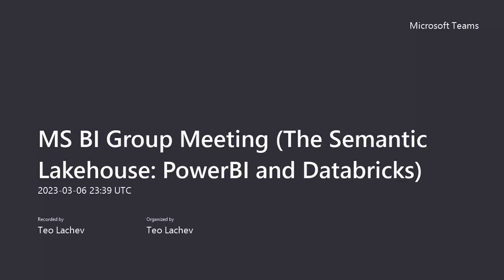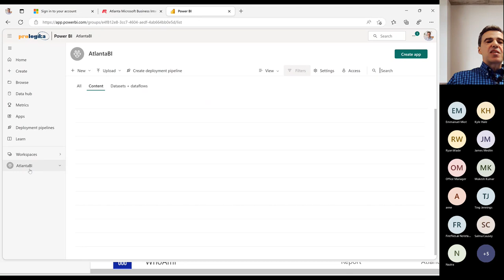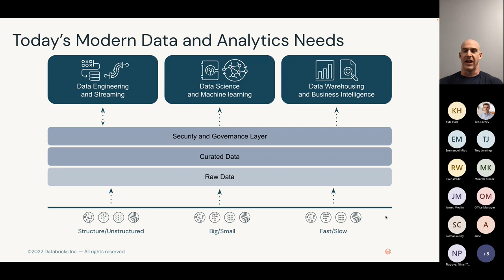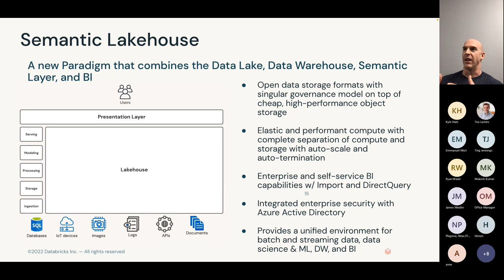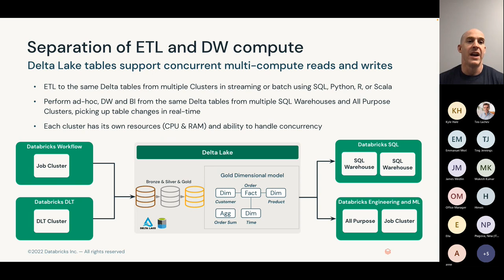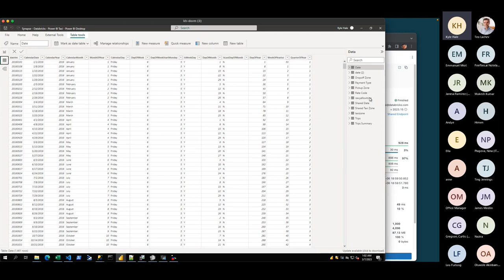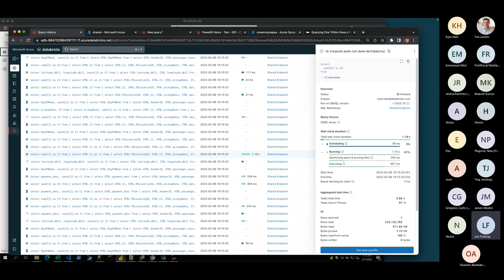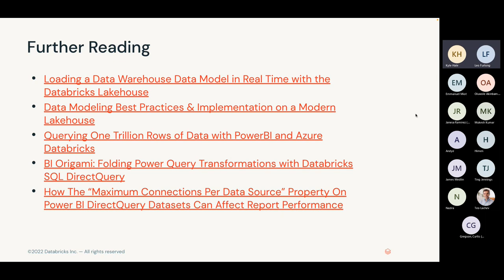Atlanta BI Group Meeting 20230306 (The Semantic Lakehouse - Power BI and Databricks)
Overview: The team from Databricks shares their point of view on why “the best data warehouse is a lakehouse.” We’ll go over lakehouse 101, when you might (or might not!) need a lakehouse, some best practices for operating a BI solution with Databricks, and walk through a demo highlighting how Power BI’s and Databricks’ SQL capabilities complement each other.

Speaker: Leo Furlong, Senior Solutions Architect at Databricks Leo is a seasoned data and analytics professional with 15 years of consulting experience building Data Warehousing and BI solutions using SQL Server, Power BI, and Azure technologies prior to joining Databricks in 2021. As an Atlanta native, Leo is a Georgia Tech and Georgia State grad and lives in the Smyrna/Vinings area with his 4 kids and 4 dogs.